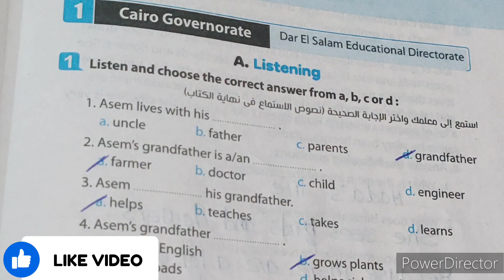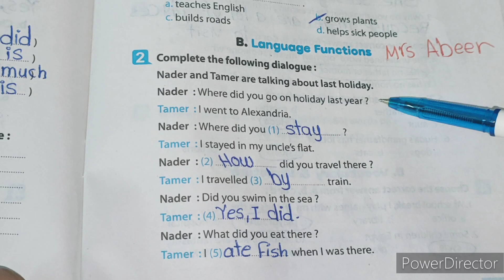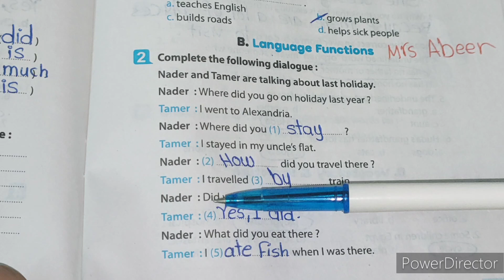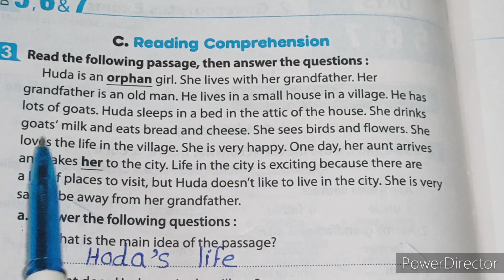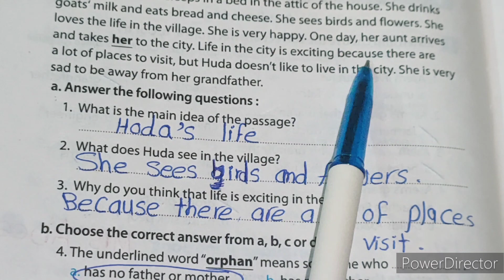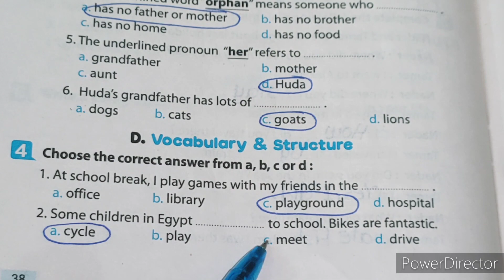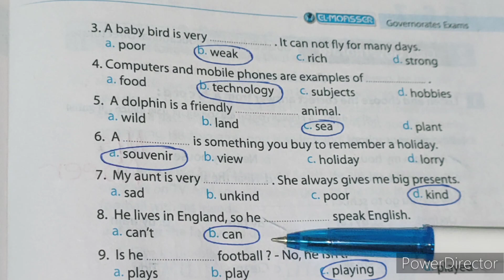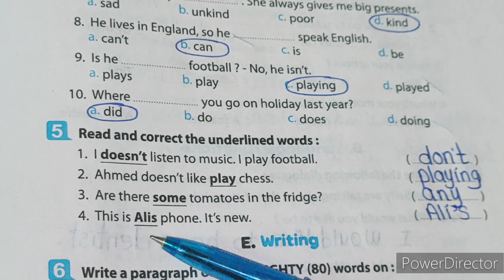المراجعة النهائية للصف الاول الاعدادي /محافظة القاهرة